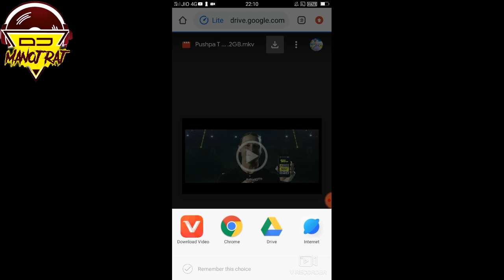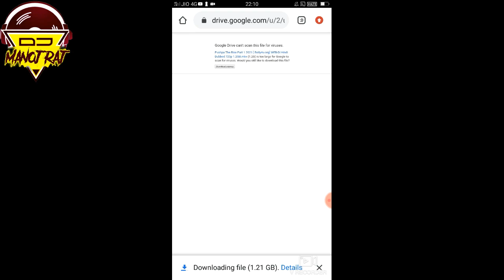Pushpa Hindi movie 2 downloadow to download pushpa movie @YoutubeWaleBaba86 Manoj gully boys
Pushpa Hindi movie download
How to download pushpa movie
DJ Manoj Raj

download Pushpa movie

how to download pushpa movie in hindi।Pushpa movie kaise download karen

toh dosto is video me maine bataya hai ki aap pushpa movie free me kaise download kar sakte Ho।

Pushpa Movie Download

Related Quiries :-

how to download pushpa movie, pushpa movie download, how to download pushpa in hindi, Pushpa movie kaise download karen
Pushpa movie kaise download karen hd mein,
Pushpa movie kaise download kare hindi dubbed,
Pushpa movie kaise download kar sakte hain,
Pushpa movie kaise download karen free mein,
Pushpa movie kaise download kare telegram

About:- pushpa full movie telugu to hindi dubbed ii allu arjun new movie 2021 pushpa full movie hindi dubbed

pushpa movie hindi dubbed allu arjun full movie 2022

allu arjun love story 2022 pushpa new movie hd new movie action hindi dubbed full allu arjun